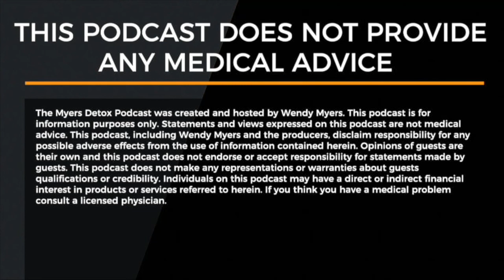The Best Process for Addressing Hormones with Dr. Shawn Tassone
Tune in to this video to learn about the best process for addressing hormones. The best process for addressing hormones uses your unique hormonal archetype to figure out exactly what you need to do to address your hormones. What I love about the best process for addressing hormones is that it is different than typical processes that people use, and really addresses the issue at its root. Learn all about it in this info packed video!

Want to find out how to balance your hormones in 3 easy steps?

Tune into today’s podcast to hear all about:
-The top hormone imbalance woman are suffering from.
-Top causes of hormone deficiency and imbalances.
-How Dr. Tassone addresses hormones differently.
-Dr. Tassone’s 6 step process for addressing hormones.
-Dr. Tassone’s hormonal mapping quiz with 12 hormonal archetypes.
-Problems with typical hormone lab testing.
-Should birth control be used to help balance hormones?
-Dr. Tassone’s S.H.I.N.E.S. protocol to keep hormones balanced.

You can learn more about Dr. Tassone and his work

📊 Do You Need to Detox? Take the Heavy Metals Quiz

Wendy Myers, FDN-P, NC, CHHC is a best-selling author, podcast host, and expert in detoxification, specializing in the adverse effects of heavy metal exposure. Wendy founded Myers Detox to share her research and support people in restoring wellness with natural detox solutions.